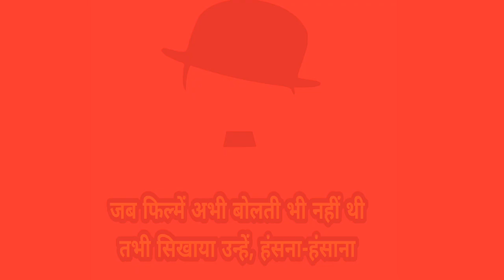|Charlie Chaplin: The Legend |चार्ली चैप्लिन |मूक फिल्मों का मसीहा|जिसने फिल्मों को हंसना सिखाया |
Must watch this video on The Great Comedian Charlie Chaplin.
Thanks & Regards
Team Filmivilmi

Video curtsy by-
Charlie Chaplin Fans
Funny Clips

Please Note:- If you (owners) Found Any Of Clip Of You In This Video And You want to remove That Clip From This Video, please CONTACT US DIRECTLY Before Taking Any Action. We will Respectfully Remove it. HARD WORK IS KEY TO SUCCESS.